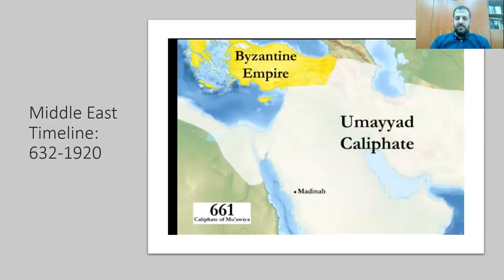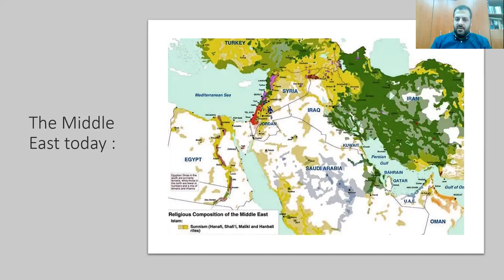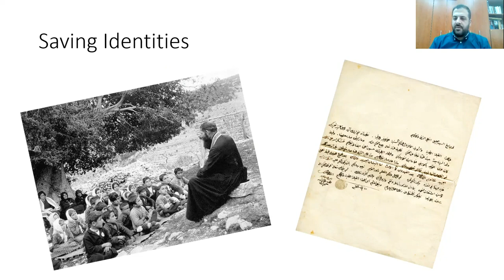Keeping Family Records to Preserve Identity in the Middle East